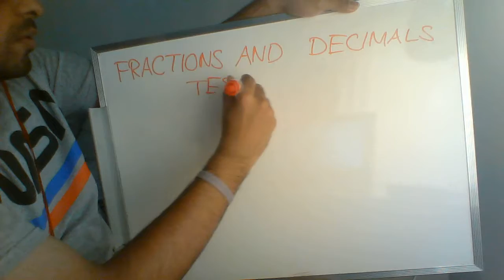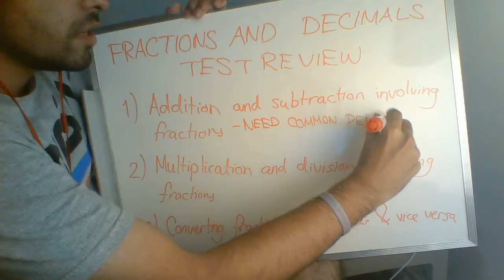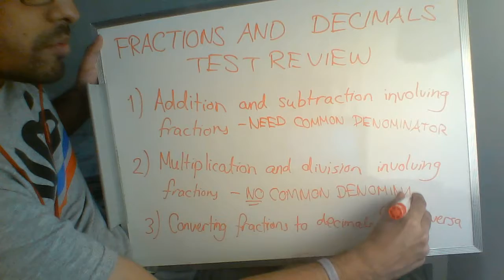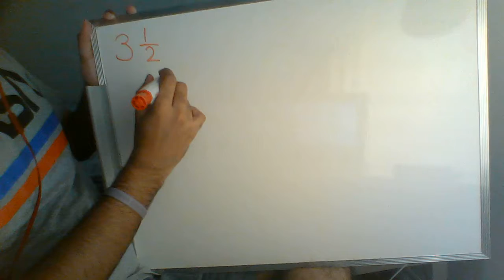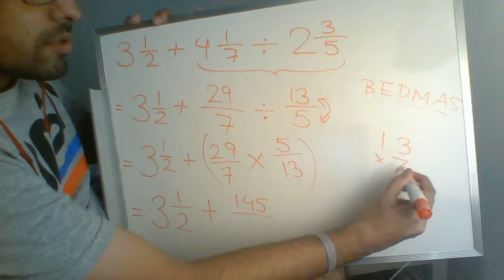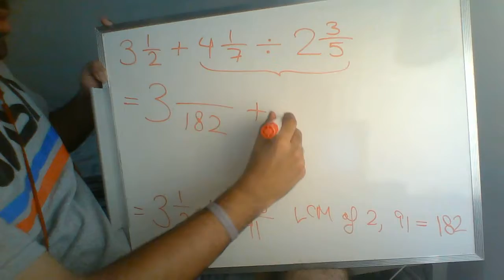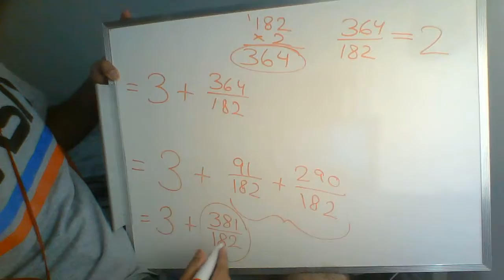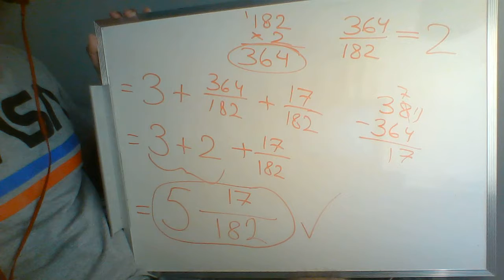Lesson 23: Fractions and Decimals Test Review (Flamingoes Math 2019/20)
Hey everyone! Here's your test review ahead of your upcoming Fractions and Decimals unit test! Good luck!

Previous video:
Lesson 22: Fraction/Decimal Conversion Practice Problems

If you're new to the channel and want to find out how you can get involved, check out for more information.